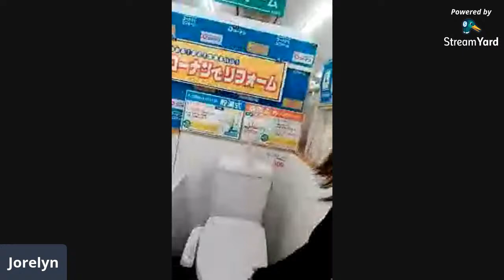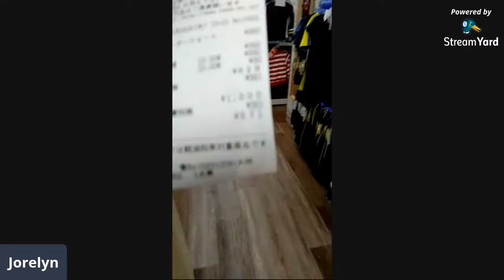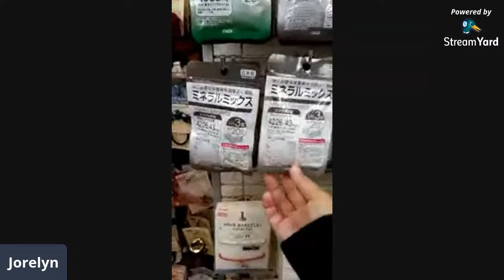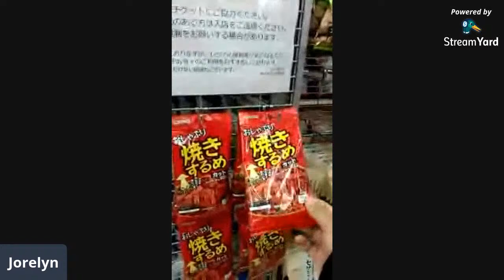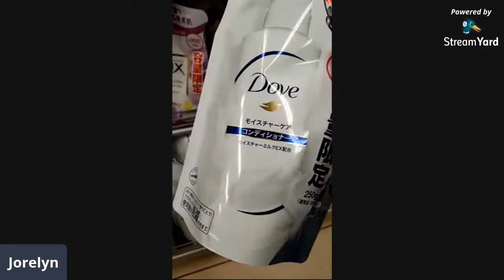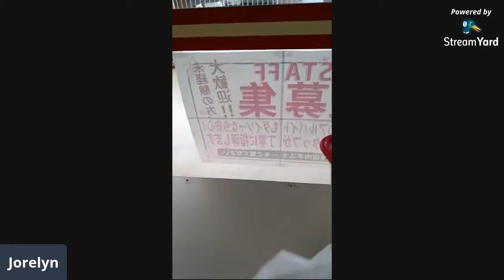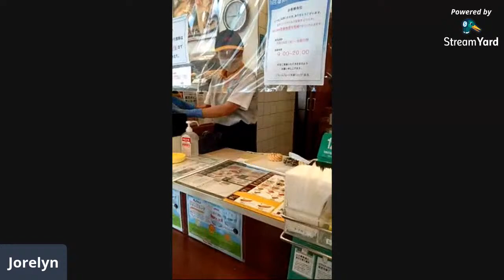Shopping mall in japan